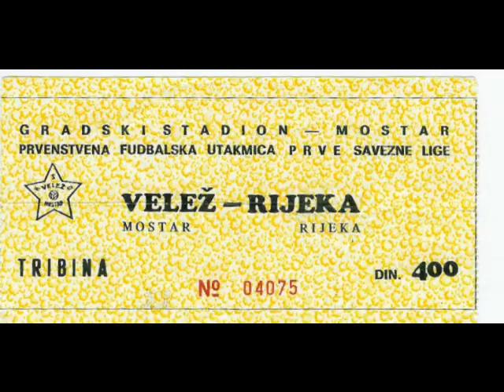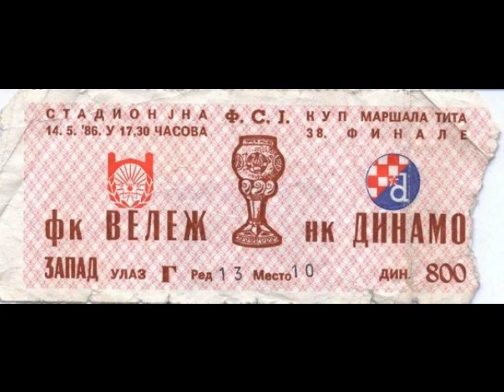Mostar BiH - Sve tri strane rijeke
Mostar BiH - Sve tri strane rijeke 2012 - Crvena noc Rotterdam